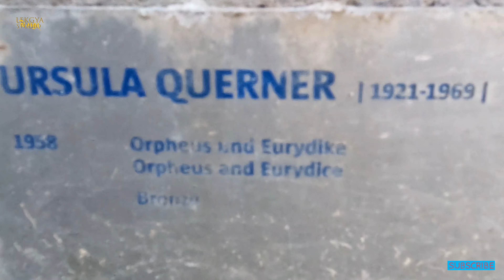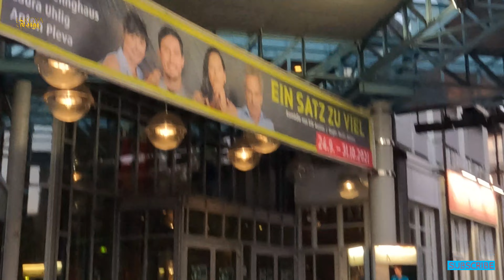Alstra to Hallarstra | evening walk | Hamburg